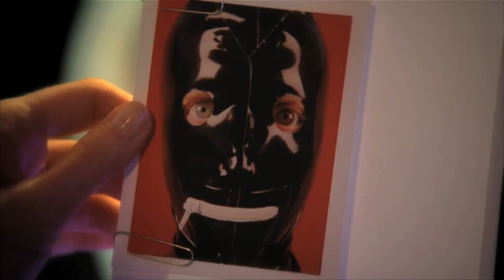CSI: - Preview: Sqweegel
Sqweegel, a serial killer who is punishing local heroes that harbor hidden secrets, is on the hunt in Las Vegas, on CSI: CRIME SCENE INVESTIGATION, Thursday, Oct. 14 (9:00-10:00 PM, ET/PT). Only on CBS!